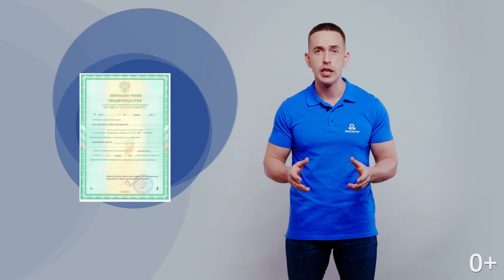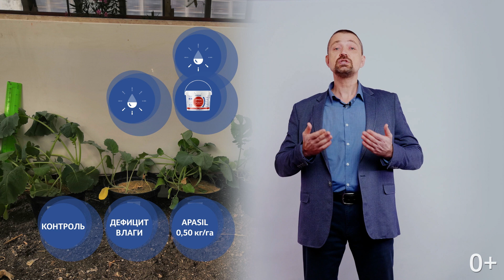Как ApaSil спасает растения в условиях засухи?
На базе Института фундаментальных проблем биологии Российской академии наук был проведён опыт по изучению влияния препарата АApaSil на рост и развитие растений в условиях засухи.